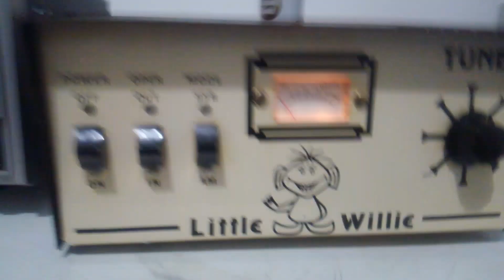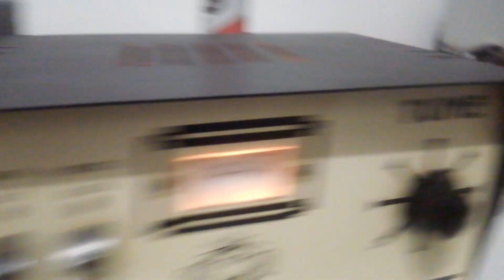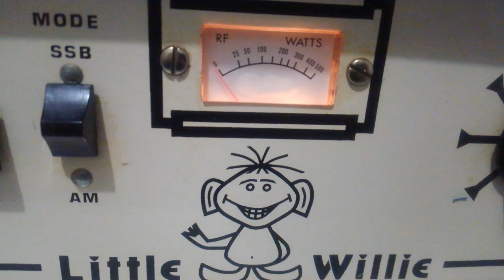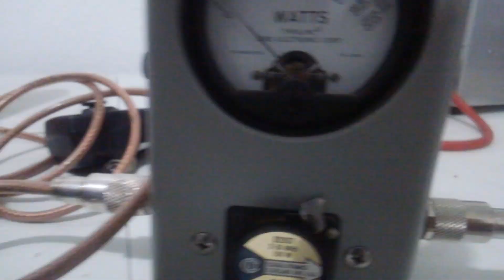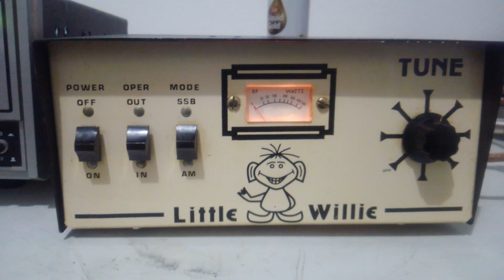Little Willie Vintage Linear Amplifier 6lq6 Sweep Tube CB